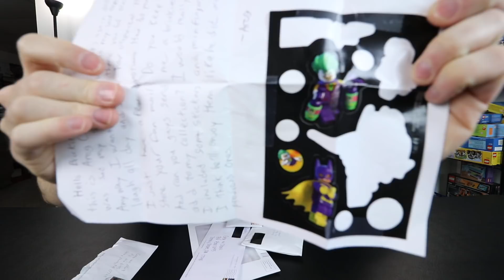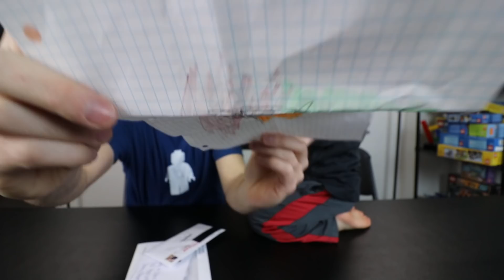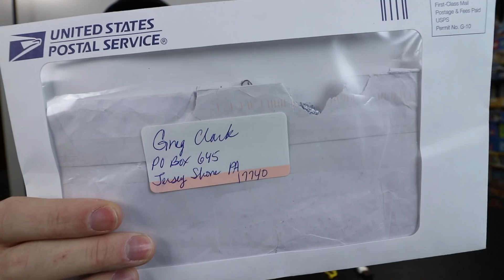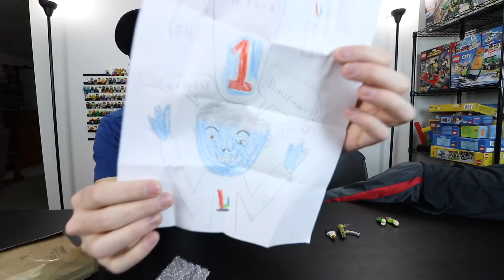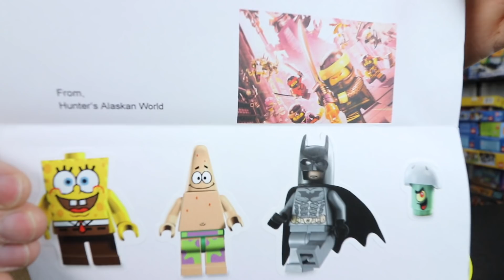I CRIED DURING MAIL TIME....AGAIN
Enjoy our channel?  Support us below:
Use our link to shop on Amazon (free)
Send us something for a video:
Greg & Clark